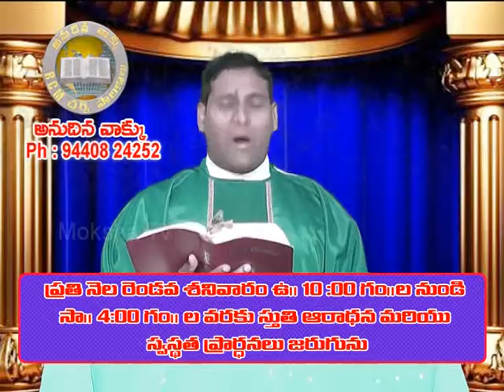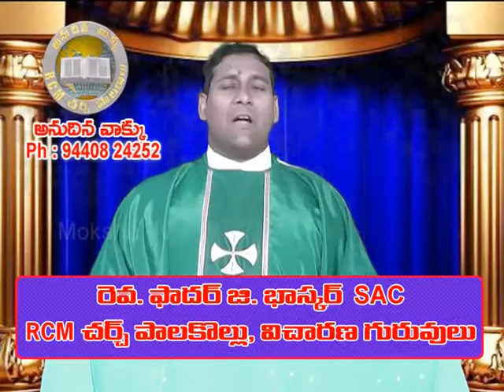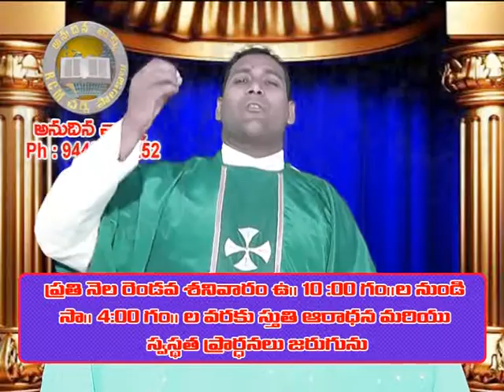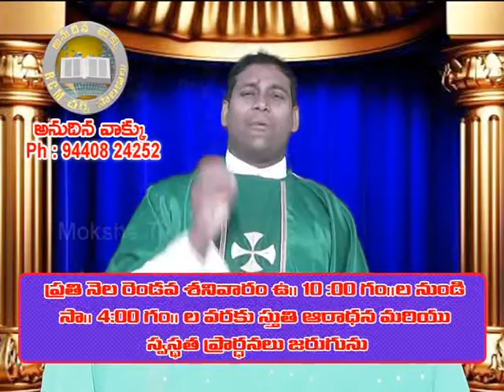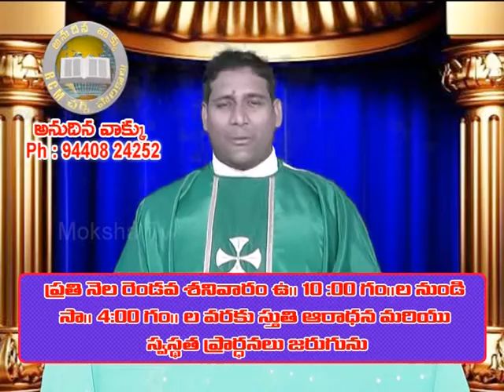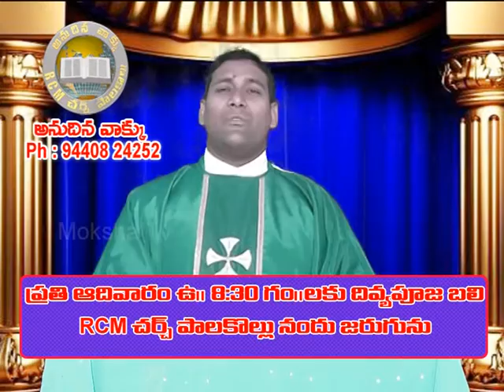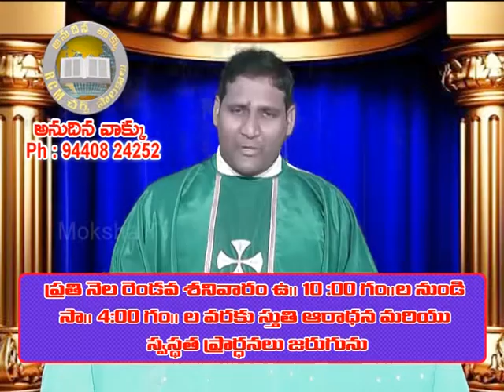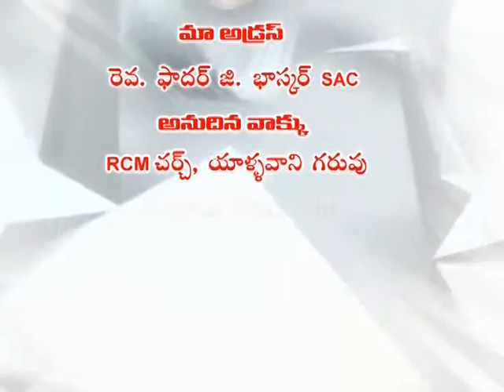Hominy By Rev.Fr.G.Bhaskar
ABOUT US with the blessing and gurdience of his lordship Most Rev father Jaya rao the bishop of eluru and Rev father Pedro Camilo simoes the providence Bangolre this local channel was launched in the dicoseof the eluru by Rev Fr.G bhaskar ,A PallottiPriest on September 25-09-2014 to mark his loving devotional to our heavenly mother mary in view of evangilisation SHARE THIS VEDIO THROUGH LINK